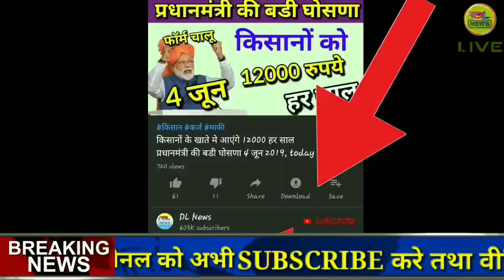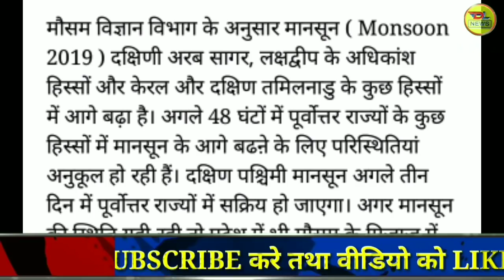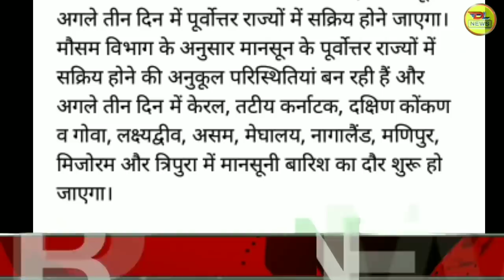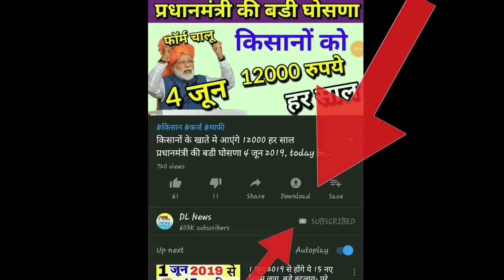मौसम विभाग चेतावनी 10 से 12 जून मौसम पूर्वानुमान इन राज्यों मे मानसून बारिश होगी, weather alert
मौसम विभाग अलर्ट_राजस्थान के 21 जिलों में बारिश, तूफान का अलर्ट, rajasthanweatheralert, मौसम विभाग चेतावनी 10 जून सोमवार मौसम पूर्वानुमान इन राज्यों में तेज आंधी के साथ होगी बारिश,

मौसम विभाग चेतावनी ,8 राज्यों में प्री मानसून बारिश संबंधी हाई अलर्ट, weather alert, mansoon

राजस्थान में इस दिन शुरू होगी बारिश/ राजस्थान में मानसून/ weather alert rajasthan

मौसम विभाग चेतावनी मानसून 2019 जाने कौन से राज्य में कब आएगा मानसून कहां पड़ेगा सुखा जरूर देखें